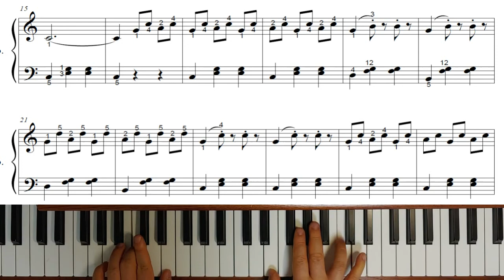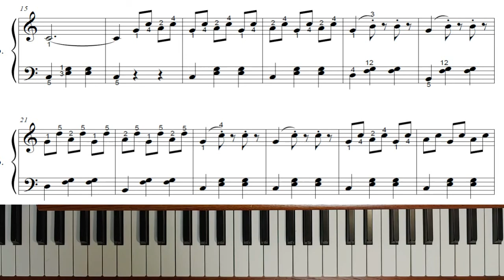스케이터즈 왈츠 - 피아노소곡(강좌)